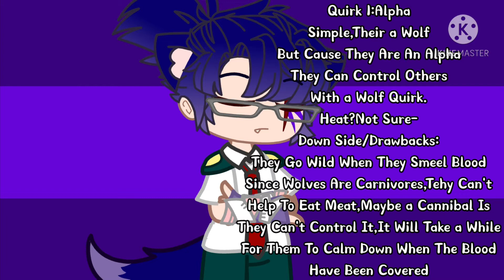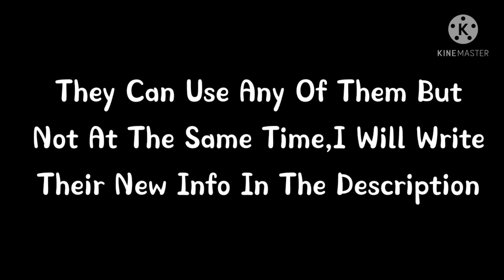|•|Haruka's New Information:D|•|Bnha Oc|•|Gacha Club|•|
Name:Haruka Iida
Age:17
Height:5'8
Quirk:
-Alpha
Simple,Their a Wolf
But Cause They Are An Alpha
They Can Control Others
With a Wolf Quirk.
Heat?Not Sure-
Down Side/Drawbacks:
They Go Wild When They Smell Blood
Since Wolves Are Carnivores,They Can't
Help To Eat Meat,Maybe a Cannibal Is
They Can't Control It,It Will Take a While
For Them To Calm Down When The Blood
Have Been Covered
-Phoenix
They Can Cast Spells
Such As Shields,Portals,Etc
They Can Fly Too,Yes Their Wings
Can Detach From Their Wings
But It Can Only Be Control
By Their Powers And They Could
Feel What The Detached Feather Feel
The Wings Can Grow Back In 1 Month
Down Side/Drawback:
They Can't Turn Off Their Quirk
If There Are Damage That Is Needed To Be Healed

BackStory:
Previous Family:The Victors
Cause Of The Parent's Death:Sister's Quirk
Sister:Alive,In Jail
Parents:Dead
Adopted Family:Iida Family
Childhood Friends:Izuku Midoriya & Katsuki Bakugo
First Meeting:Went To The Park & Met Them Both